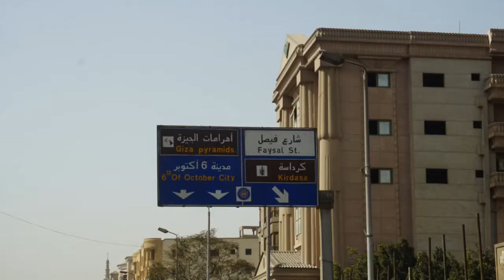Schiller - Babel (feat. Mila Mar )